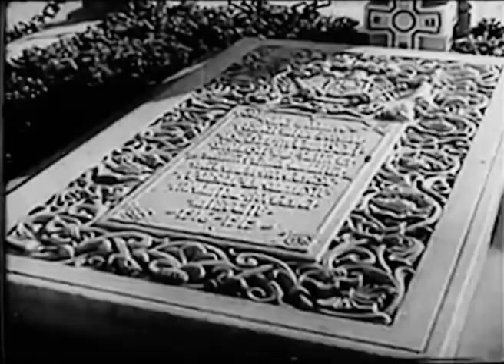MIA BRAIA / orchestra Jean Sibiceanu (1938) HQ remastered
Mia Braia (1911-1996), sora Ioanei Radu, solistă de muzică ușoară, cântece în stil popular și romanțe.
Între 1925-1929 este solistă a Corului „Armonia” din Craiova.
în perioada 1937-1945 a cântat cu cele mai importante formații ale vremii în restaurantele „Coșna-Cireșoaia” (cu orchestra lui Vasile Julea), „Balotha”, „Luther” (cu orchestra lui Costică Tandin) din București, „Dori” din Neptun, Constanța și la cinematograful „Marna”
A trăit o parte din ultimii ani ai vieții în exil (în RFG și SUA)